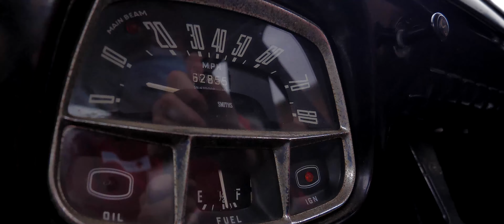The Austin A35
Promo video for auction.